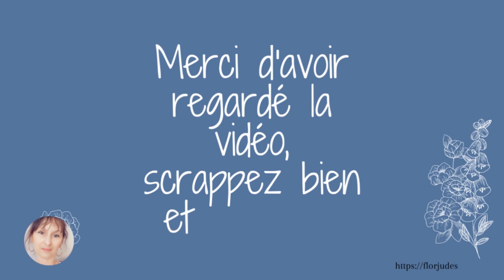TUTO partie 4 /4 TRIFOLD 😊 la couverture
Bonjour, je vous propose le tuto d'un trifold très similaire au trifold trekking dont la présentation est
il y aura plusieurs parties
partie 1 : la base du trifold
partie 2 : les papiers imprimés et astuces
partie 3 :  diy paper clip
partie 4 : la couverture
 ajout d'une interaction
présentation du  trifold terminé 😊

Si vous réalisez un de mes tutos n'hésitez pas à m'identifier FlorjuDesigns @FlorjuDesigns 😉 😊 ou rejoignez moi sur le groupe de partage